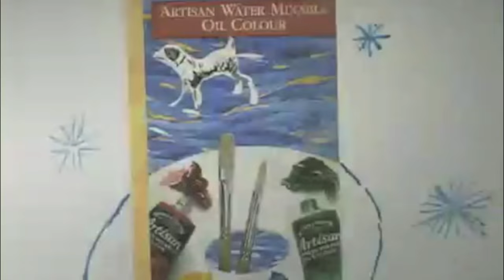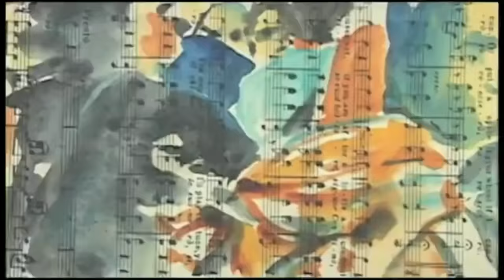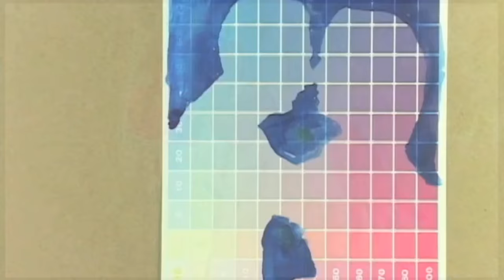Alex Hedley - One Day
Music video by Alex Hedley performing One Day. Alex Hedley